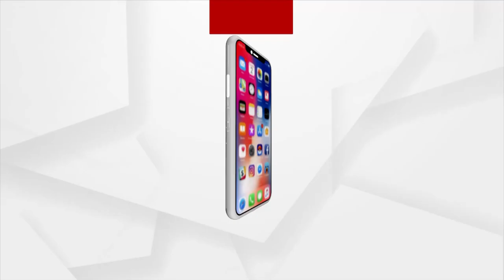ଜବାବ ମାଗୁଛି ଓଡ଼ିଶା